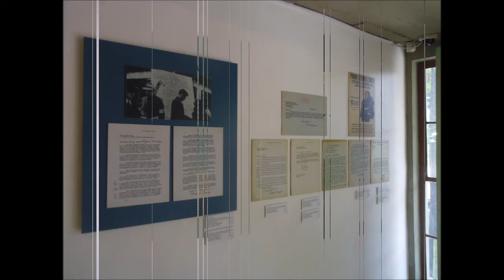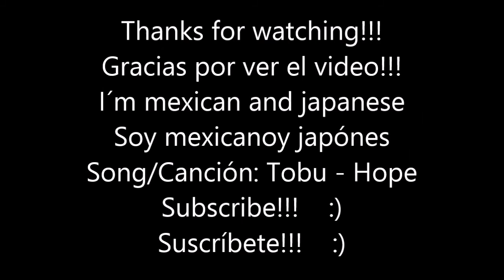House-Studio Museum Of Diego Rivera/Museo Casa-Estudio Diego Rivera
THIS IS A VIDEO WHEN I WENT TO THE HOUSE-STUDIO MUSEUM OF DIEGO RIVERA IN MEXICO CITY DESIGNED BY THE ARCHITECT JUAN O´GORMAN, IF YOU CAN GO, VISIT ,IT!!!
SOON I WILL UPLOAD THE VIDEO OF HOUSE-STUDIO MUSEUM OF FRIDA KAHLO!
ESTE ES UN VIDEO DE CUANDO FUI AL MUSEO CASA-ESTUDIO DIEGO RIVERA EN LA CIUDAD DE MÉXICO DISEÑADA POR EL ARQUITECTO JUAN O´GORMAN, SI PUEDE, VISITELO!!!
PRONTO SUBIRÉ EL DEL MUSEO DE LA CASA-ESTUDIO DE FRIDA KAHLO!